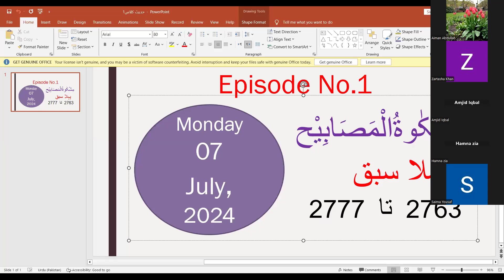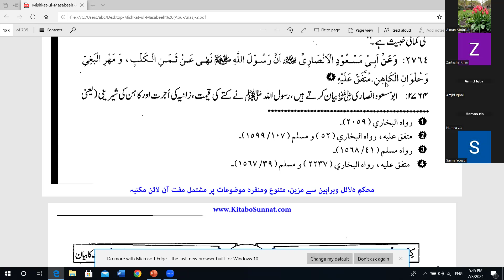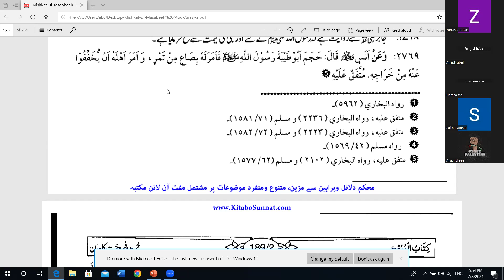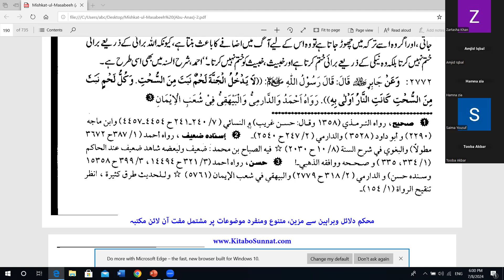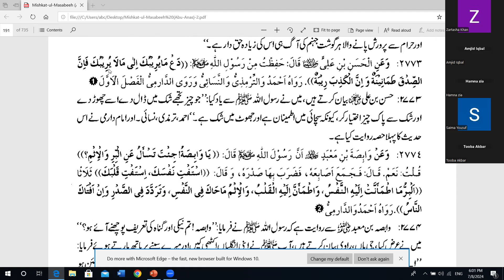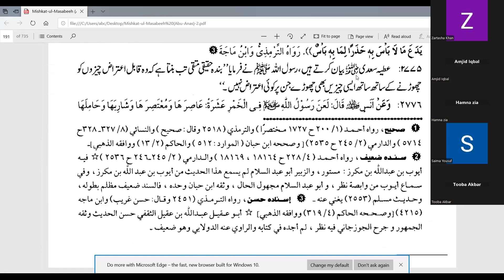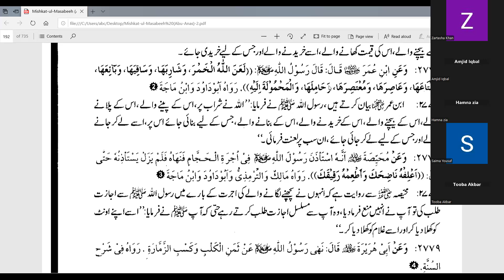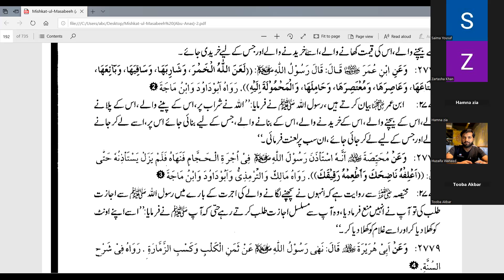Hadith Mishkat al-Masabih (2763-2777) | Ep. 1 | Sheikh Abdul Qavi Luqman | LDN Sem 5